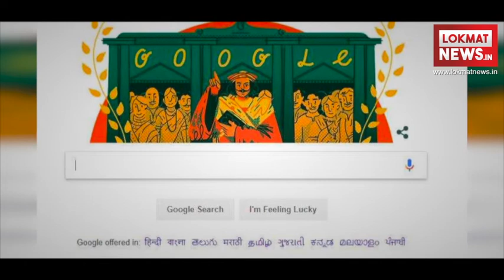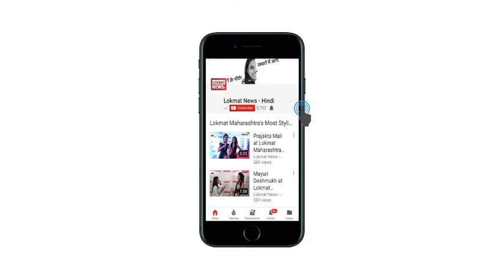Hindi Morning News Bulletin | हिंदी समाचार बुलेटिन - May 22, 2018, 10 am